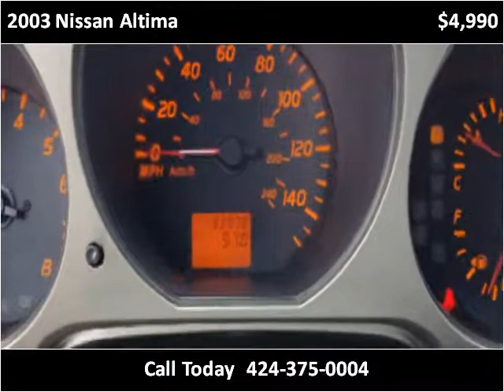2003 Nissan Altima Used Cars Bellflower CA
This 2003 Nissan Altima is available from Alondra Auto.